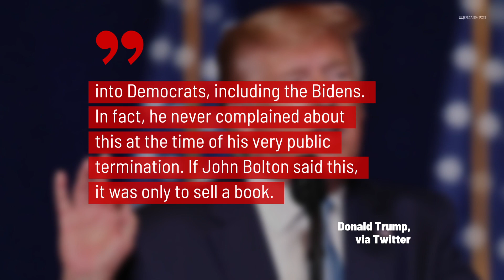John R. Bolton’s Book Confirms Connection Between Ukraine Aid and Trump’s Inquiries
Trump: I NEVER told Bolton Ukrainian aid was tied to investigations